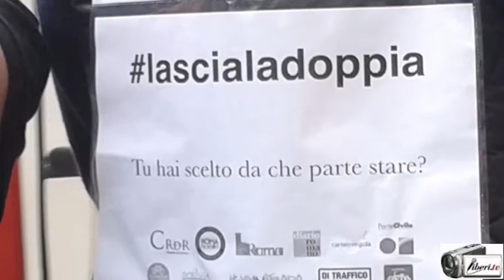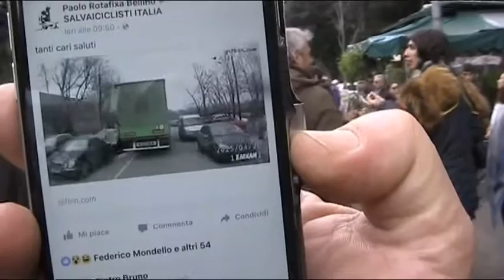lascialadoppia - Enrico Stefano (M5S), ex Consigliere comunale di Roma Capitale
" lascialadoppia ": mobilitazione di cittadini e comitati in via Albalonga.

Intervista a Enrico Stefano (M5S), ex Consigliere comunale di Roma Capitale.